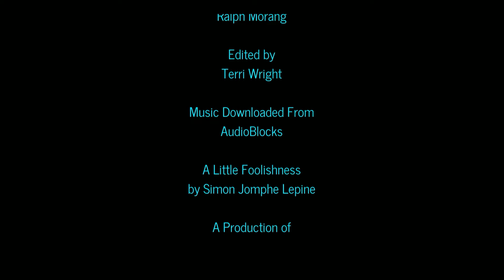BCM Interviews Noble Middle School Principal, Michael Archambault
Learn a little about the new Middle School Principal, the work that was done over the summer, open positions, and upcoming events at Noble Middle School.